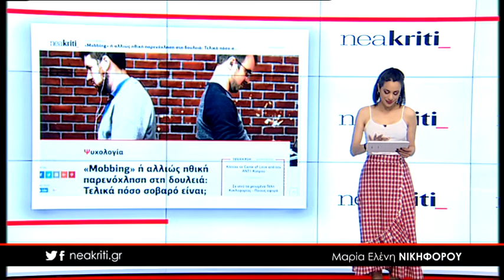Ειδήσεις σε 1 λεπτό.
18 Μαΐου 2018
1. «Καμίνι» η Κρήτη με 37άρια – Πού θα βρέξει την Κυριακή

2. Και νέο κύμα προσλήψεων έρχεται για δήμους της Κρήτης

3. «Mobbing» ή αλλιώς ηθική παρενόχληση στη δουλειά: Τελικά πόσο σοβαρό είναι;